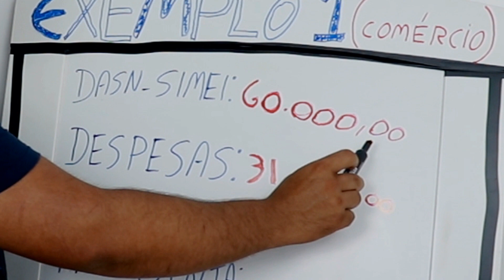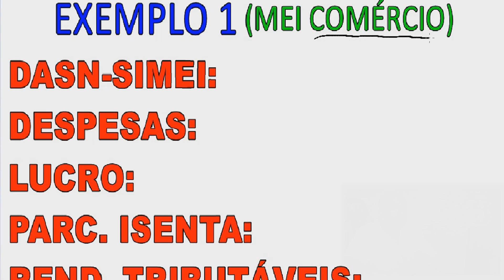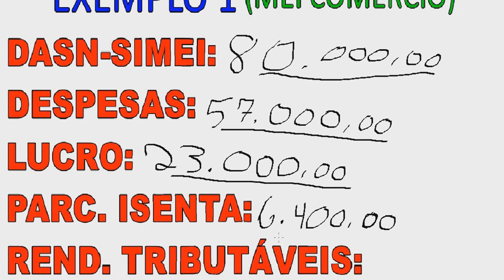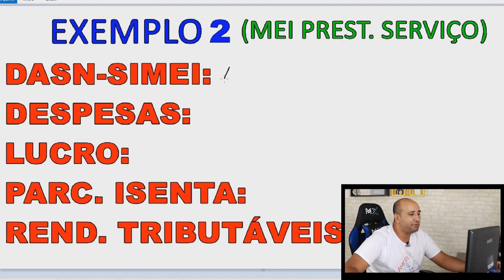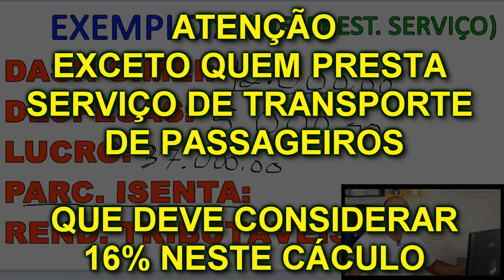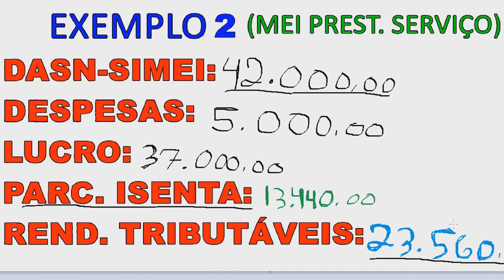MEI - Quanto Você Declarou no DASN-SIMEI? Descubra Quem Terá Que Devolver o Auxílio Emergencial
A Receita Federal divulgou uma nota lembrando que de acordo com a Lei 13.998/20 muitas pessoas terão que fazer a Declaração do Imposto de Renda 2021 (IRPF 2021) e ainda devolver o Auxílio Emergencial. Descubra se você Micro Empreendedor Individual - MEI é uma delas!

🛑 MEI, Conheça a Planilha Que Controla Seu Faturamento, Preenche o Relatório Mensal Automaticamente e Ainda te Auxilia na Hora de Fazer a Declaração Anual Simplificada, o DASN-SIMEI.

✪ Página Oficial Tenha Renda (Aprenda Mais)

✪ PARCERIAS